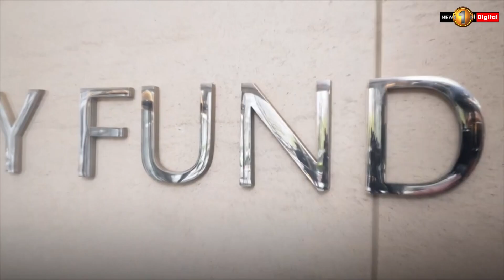IMF, WB SPRING MEETINGS: Sri Lanka Pushes for Reform, Discusses Debt Restructuring